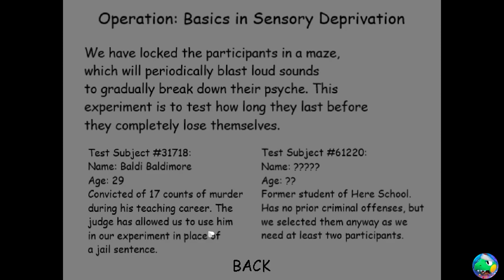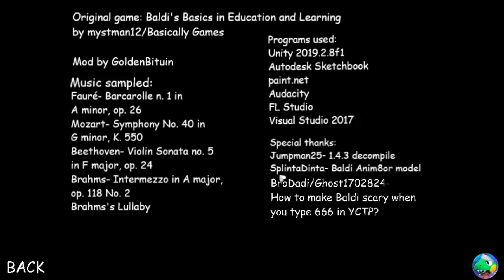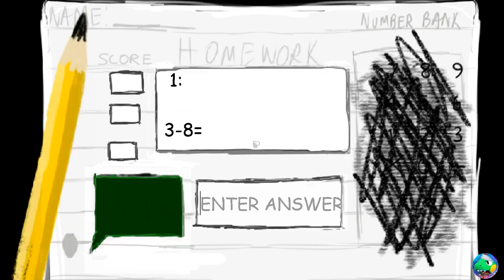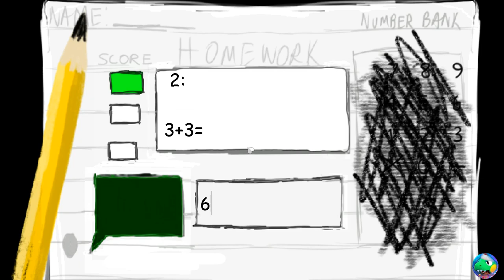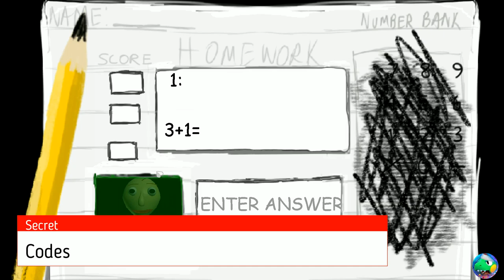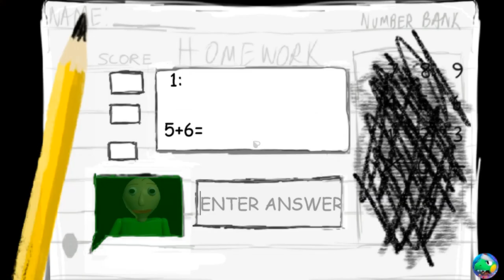PSYCHOLOGICAL MOD!!!|I Want to Sleep in Peace - Baldi's Basics Decompiled Mod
0:00 - Intro
0:24 - Main Menu
1:08 - 0/7 Problems
1:28 - 1/7 Problems
1:48 - 2/7 Problems WARNING PSYCHOLOGICAL
2:38 - 3/7 Problems
3:03 - 4/7 Problems
3:24 - 5/7 Problems
4:13 - 6/7 Problems
4:42 - 7/7 Problems
4:54 - 1/4 Exits Reached
5:35 - 2/4 Exits Reached WARNING PSYCHOLOGICAL
6:09 - 3/4 Exits Reached WARNING PSYCHOLOGICAL
6:27 - Ending
6:37 - Secret Codes
7:47 - Outro